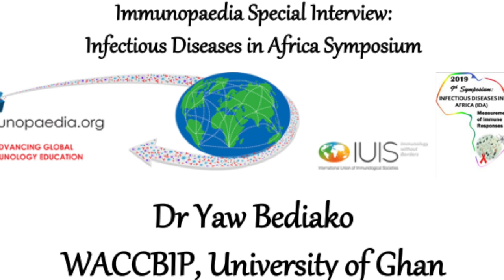Yaw Bediako Interview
Yaw Bediako is a Ghanian immunologist, whose current research focuses on malaria immunology. He is currently a Research Fellow at West African Centre for Cell Biology of Infectious Pathogens -University of Ghana. He is very passionate about increasing the research capacity of African Scientists as well as creating a network of researchers on the continent. His commitment to this is evident by being one of the executive members of the African Science Initiative.
Yaw was one of the faculty members of the IDA2019 symposium, and we were fortunate to interview him. His interview focuses on his journey from Grad-student to Post-Doctoral research scientist, highlighting lessons he learnt through his career progression.